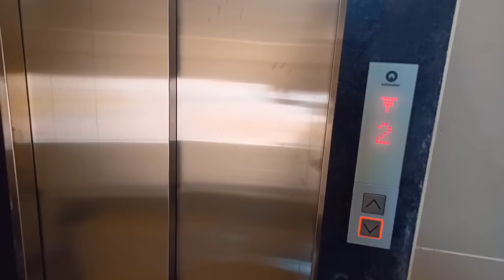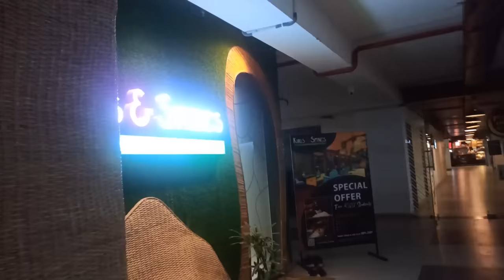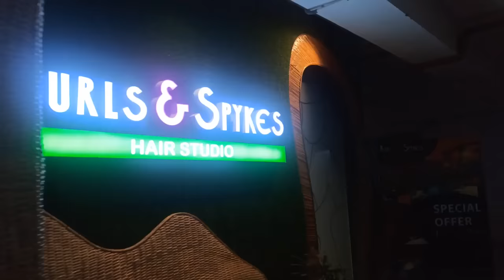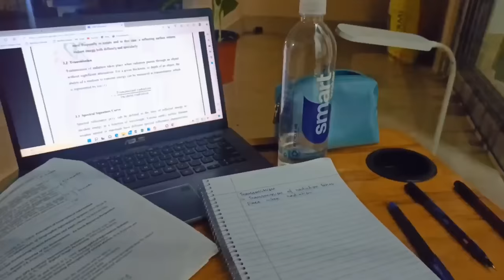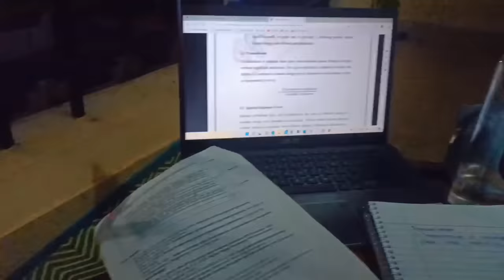Exam preparation||study vlog|| productive day of my life||Royal global University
Hello everyone, this is Nilima and i am sharing you some of my productive video.